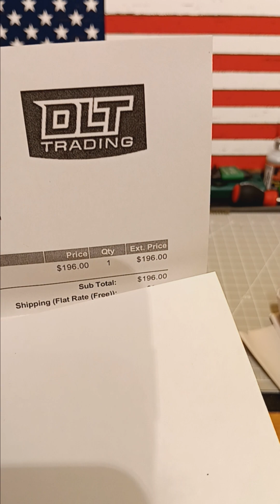Spyderco Military 2 in the house! unboxing and comparing to Spyderco Para 2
Spyderco Military 2 unboxing @JohnKlahr
Military 2 vs Para 2
New Spyderco knife
Military 2 is big knife
Factory fresh Spyderco Military 2